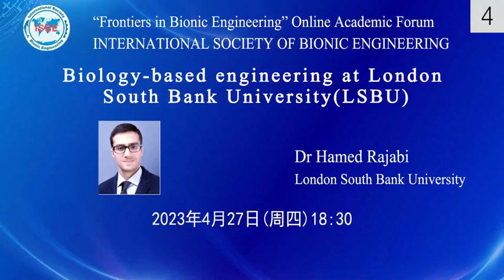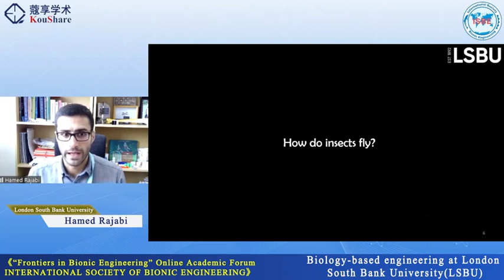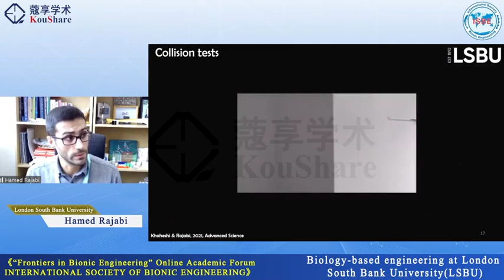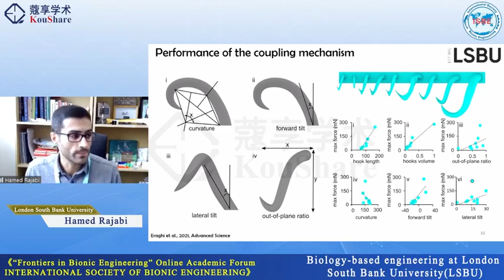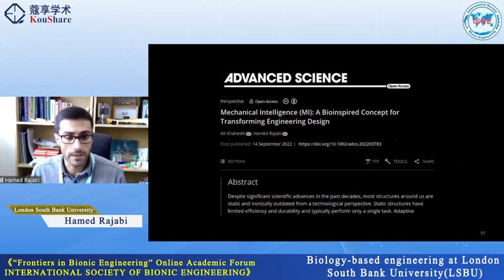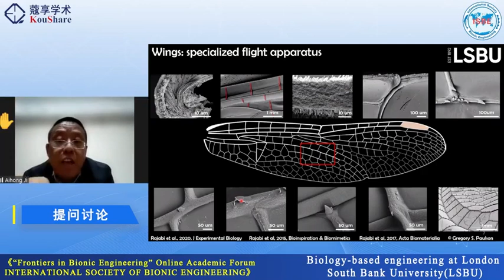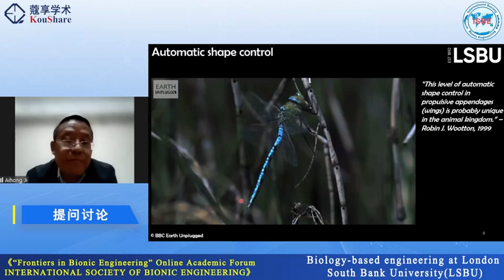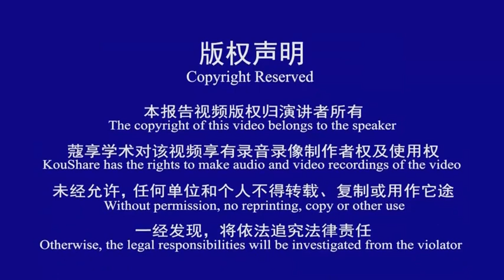Biology based engineering at London South Bank University (LSBU), Dr. Hamed Rajabi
Dr. Hamed Rajabi is a Senior Lecturer in the School of Engineering at London South Bank University (LSBU). He has an interdisciplinary research background. He received his first PhD in Mechanical Engineering (2016) followed by a second PhD in Biology (2019).
In their research group, they study life from an engineering perspective to understand the design and technological complexities of living systems. They combine knowledge and expertise from different fields with the aim to develop life-inspired concepts and elaborate them into a technology readiness level.